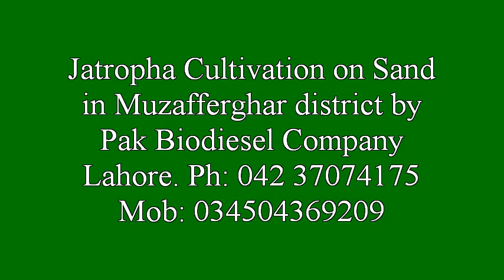Jatropah Plantation on Sand in Muzaferghar .flv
Pak Biodiesel Company/ Agriculture Reform Movement (ARM) conducted an Experiment to cultivate Jatropha Plants on sand mound in Muzafferghar. Lacs of acre in Pakistan are lying barren. Jatropha can be best choice to these lands.